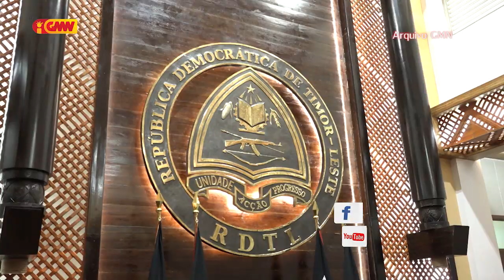PR Lú Olo: Karta Xanana nian ha’u mak hatene ■Povu labele fiar boatus EA